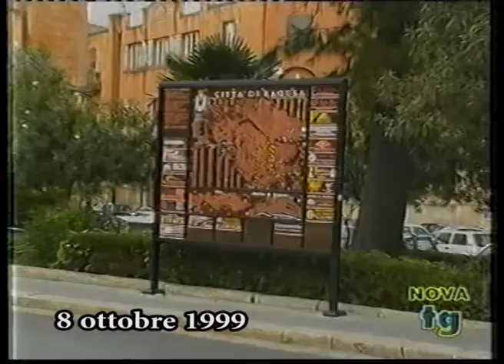Come Eravamo su Tele Nova Ragusa puntata 1451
Come Eravamo su Tele Nova Ragusa Puntata 1451, contiene: 6 ottobre 1999 interviste a Maurizio Campo del Siulp, Luigi Sansose dell'oratorio Salesiano, a Concettina Tumino, assessore Comune di Ragusa, Silvestre Bognanni del Fronte Siciliano, Cristofono Nania dell'associazione Virtualia, Pippo Gurrieri, ferroviere, Giovanni Brafa della coop. Esistere; 11 novembre 1999 interviste a Giorgio Licitra, Salvatore Campo, Francesco Massari, Fabrizio Statello, si vedono Massimo Migliorisi, Batò Russo, Pietro Barrera.